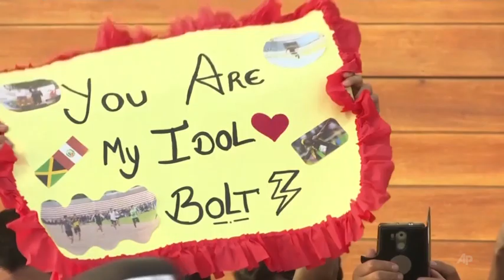Usain Bolt szybszy od... peruwiańskiej taksówki motocyklowej